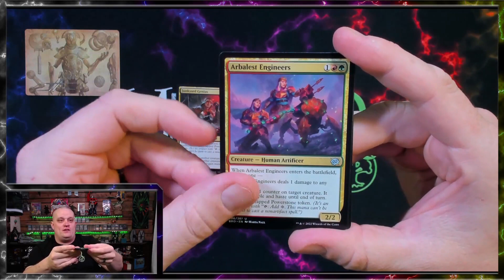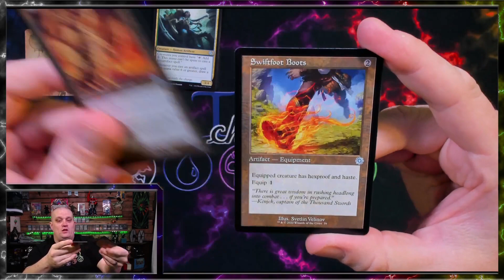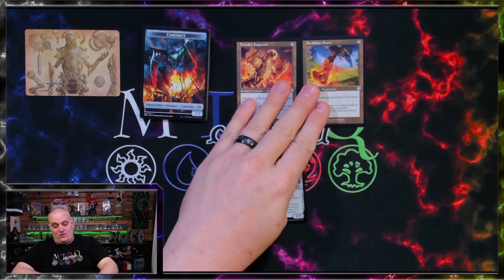Juste un Booster | #86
Dans cette vidéo j'ouvre 1 booster pack de Magic the Gathering. Est-ce que c'est un Hit ou un Bust?

MTGQchannel
CP 5015
La Pocatière BP, QC
G0R 1Z0

- Alexandre Houle
- Berts
- Gino
- Guillaume
- Ludo
- Marc-André Parent
- Pascal Lévesque
- Phlann
- Sylvain Auclair
- Vincent Couturier
Clan de Jetmir
- Yankie
- François Rousseau
- Adam
- Nicolas Lavoie